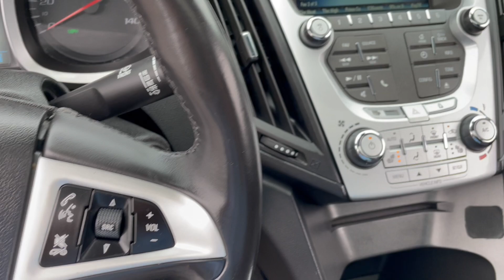2014 Chevrolet Equinox - Taylor & Sons Chevrolet